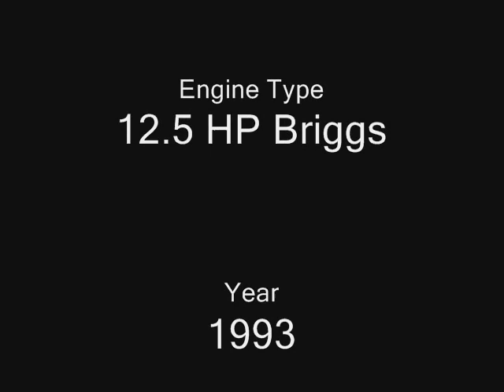Old Smokey's New Engine Firing Up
as said in the title